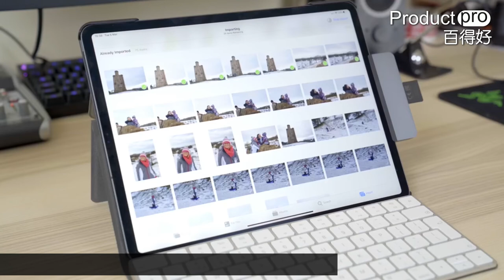全球首款 HyperDrive iPad Pro USB-C 專用擴充集線器｜Productpro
【iPad Pro專用 6合1 USB-C 集線器】Apple新一代iPad Pro採用USB-C插口，取代Lightning插口，令iPad Pro更加實用。不過只得一個插口，唔可以同時連接多個插頭，工作時都有啲唔方便。

各位iPad Pro用家，只要用埋全球首款 HyperDrive iPad Pro USB-C 專用擴充集線器，就可以連接連更多設備。而且集線器厚度同iPad Pro差唔多，帶出街用超級方便！

6合1 USB-C 集線器包括：
1. HDMI 插孔
2. 3.5mm耳機插口
3. SD 讀卡機
4. Micro SD 讀卡機
5. USB-A 插孔
6. USB-C 插孔

🔺門市：觀塘成業街19-21號成業工業大廈3樓36室

🔸營業時間：
星期一至五：11:00 - 20:00
星期六至日：11:00 - 17:00

將Productpro嘅電話加入通訊錄，WhatsApp我哋注明「要優惠資訊」，隨時隨地掌握最新產品資訊！